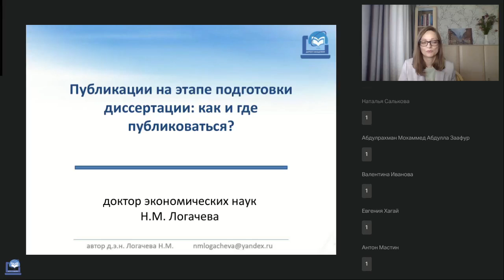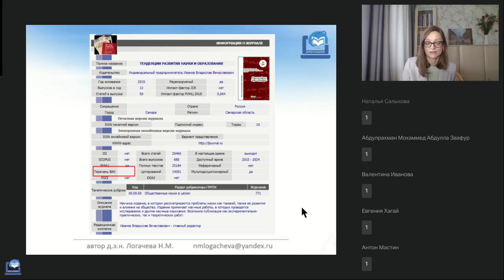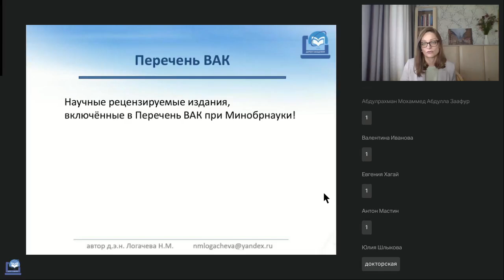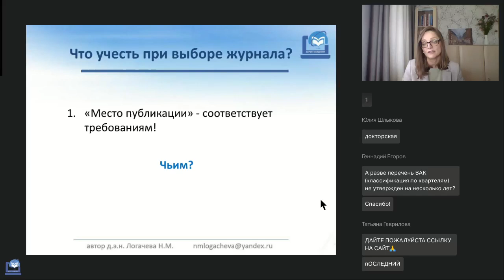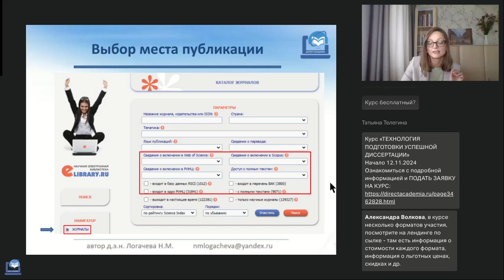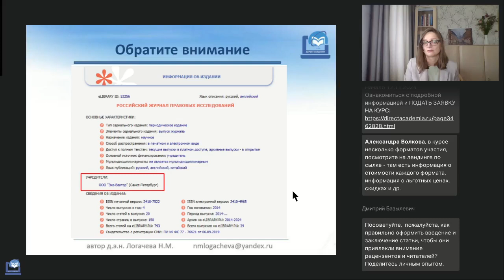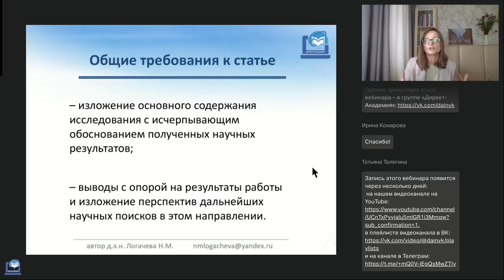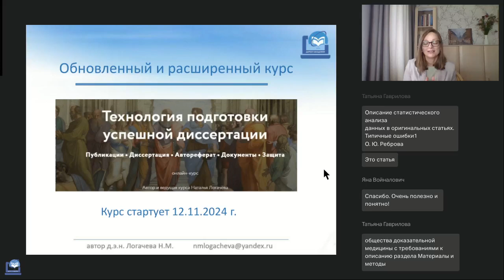Публикации на этапе подготовки диссертации как и где публиковаться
Вебинар
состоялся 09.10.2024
Ведущая вебинара:
Наталья Логачева, д.э.н., доцент, ведущий научный сотрудник Института экономики Челябинского филиала Уральского отделения РАН, член Правления Курганского регионального отделения Вольного экономического общества России

Требования ВАК к публикациям аспиранта и докторанта.
Перечни научных изданий: как разобрать в разнообразии и выбрать журнал, который подходит для публикации?
Тема и структура статьи: что учесть, чтобы публикация «работала» на диссертацию?

🔥Долгосрочное планирование и проблемы с самодисциплиной: что делать, чтобы дописать диссертацию (Логачёва Н.М.)